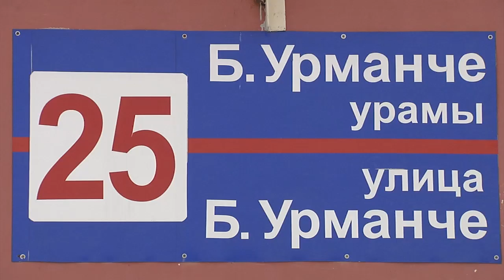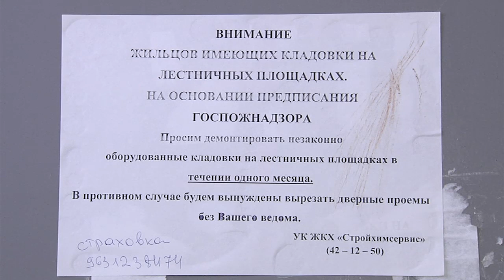Кладовки и хлам или как с ними бороться